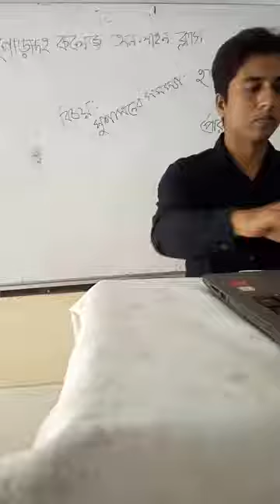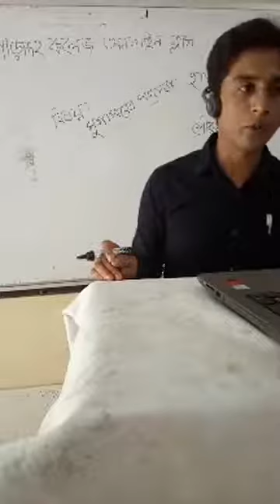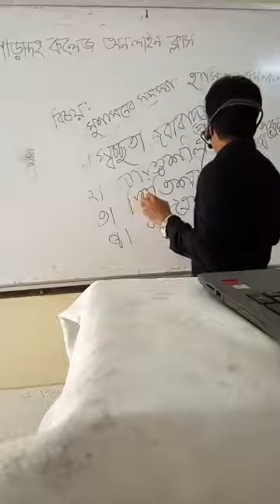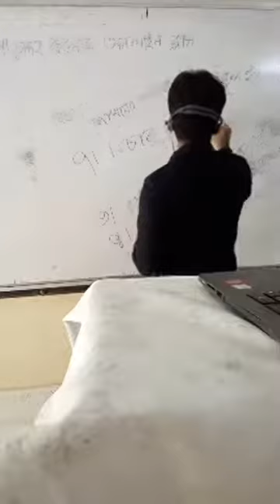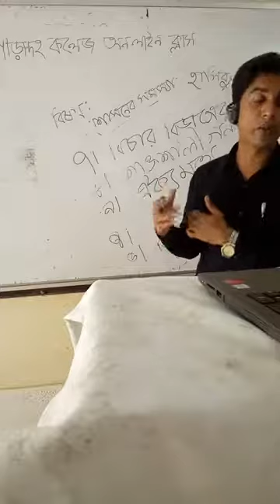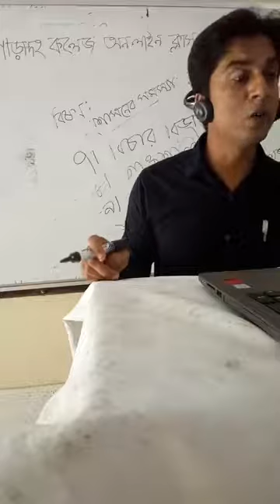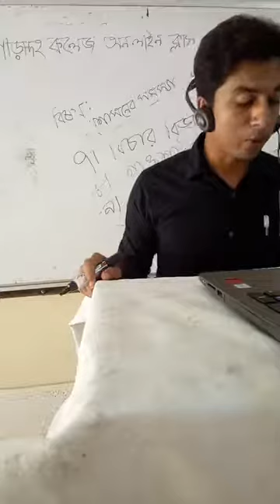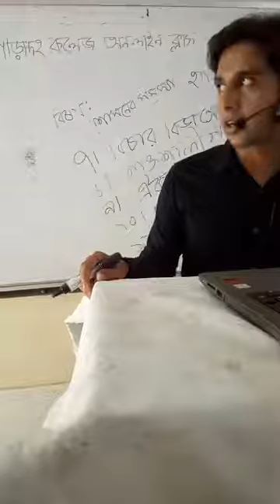Online Class 169